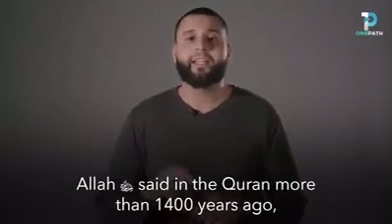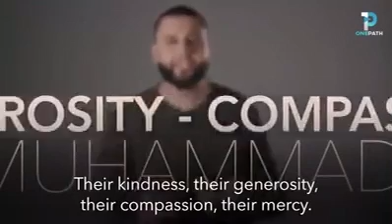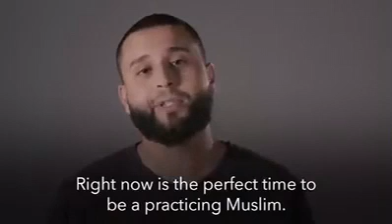A Strange Time To Be A Muslim